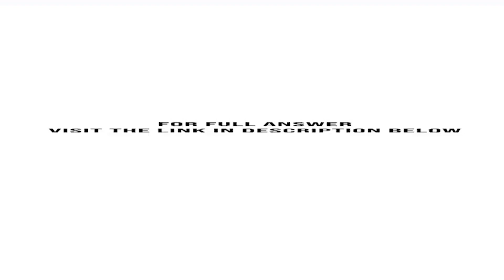Suppose that a company simultaneously issues a zero coupon bond and a coupon bond with identical ...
Suppose that a company simultaneously issues a zero-coupon bond and a coupon bond with identical maturities. Both are callable at any time at their face values. Other things equal, which is likely to offer the higher yield? Why?